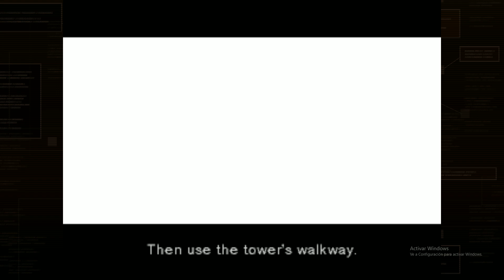METAL GEAR SOLID 1 MASTER COLLECTION | PART #10 - PSYCHO MANTIS (BOSS FIGHT) | NO COMMENTARY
Part #10: Psycho Mantis.
I believe I did the port modification too early so it didn't work until I did it again at 10:19.
Not sure about how works the mind reading thing on this PC version.

No Commentary. All cinematics and dialogues.
Normal Difficulty
Metal Gear Solid 1 Full Campaign. Master Collection